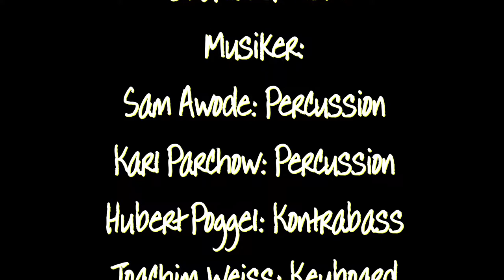Yana Yana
Small Celeto live, am 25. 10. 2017, im Café Basico